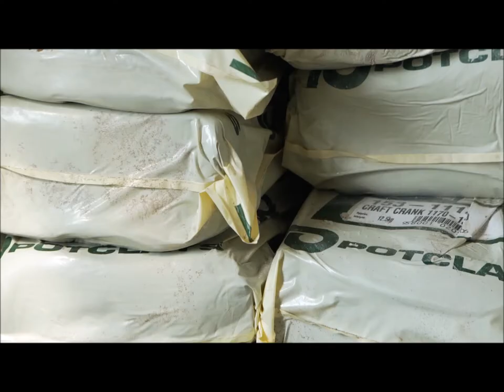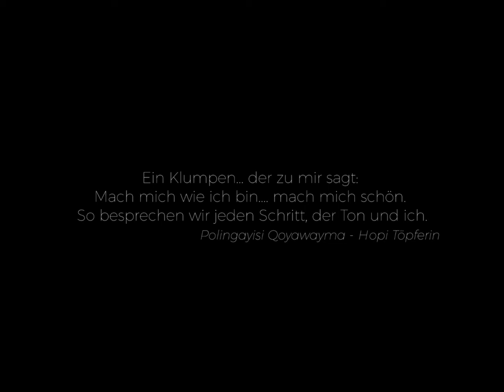Christina Wendt im Atelier - Eine Arbeitsdokumentation